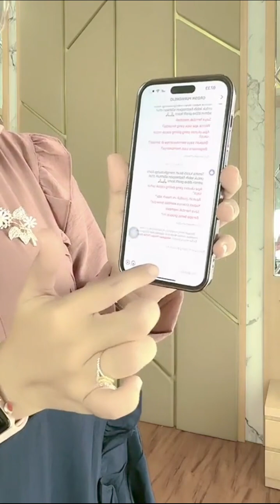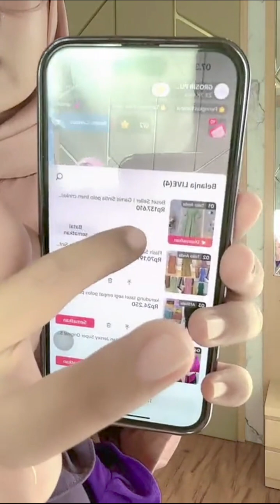MODEL DRESS POLOS VARIASI REMPEL REMPEL TERBARU 2023 / 2024